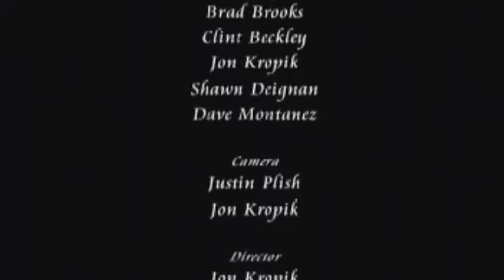The Deal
This was the biggest production piece... and it turned out well... good enough...

Extra Credits:
Mike Bell ... ... ... ... Special Agent Ranch Mitchell